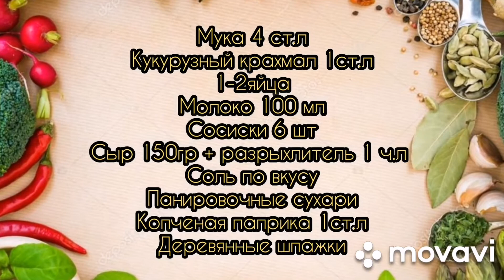КОРН-ДОГ(или СОСИСКИ В ТЕСТЕ) за 5 минут. Корейская уличная еда(готовим дома 🏡)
❤️ДРУЗЬЯ МАЛЕНЬКАЯ ПРОСЬБА КО ВСЕМ - Пожалуйста -
Подпишитесь и поделитесь тем видео рецептом, которое Вам понравилось, на нашем канале, оставьте свое мнение и нажмите на лайк и 🔔-ВСЕ ЭТИ ДЕЙСТВИЯ ПОМОГУТ ДЛЯ ДАЛЬНЕЙШЕГО РАЗВИТИЯ НАШЕГО Канала-заранее всем, всем говорю-СПАСИБО!
Я хочу сказать Всем неравнодушным людям-Огромное спасибо и тем, кто не проходит МИМО-СПАСИБО ВСЕМ❤ ❤ ️ 🙏

Ингредиенты :

Кукурузный крахмал 1ст.л
1-2яйца (если яйца крупные, то 1 яйцо)
Молоко 100 мл
Сосиски 6 шт
Сыр (твёрдых сортов) 150гр
Разрыхлитель 1ч.л
Соль по вкусу
Чёрный молотый перец по желанию
Панировочные сухари
Копченая паприка 1ст.л
Растительное масло для обжарки
Деревянные шпажки